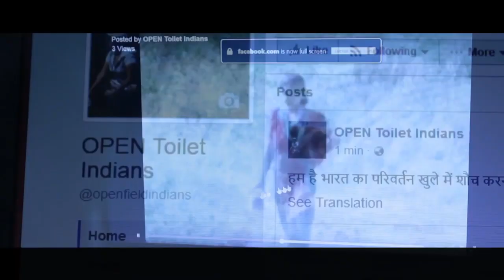average indian short film